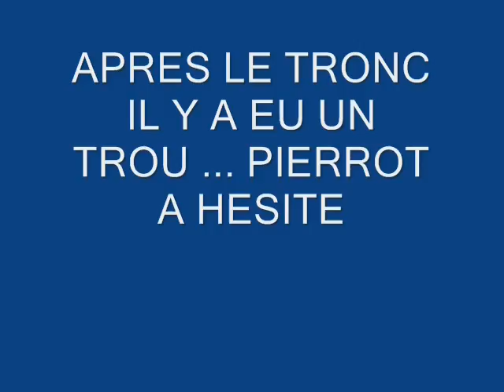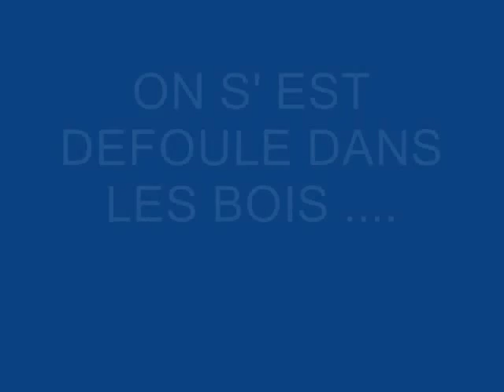ENDURO RANDO AXAT 14 JUIN 2009.wmv